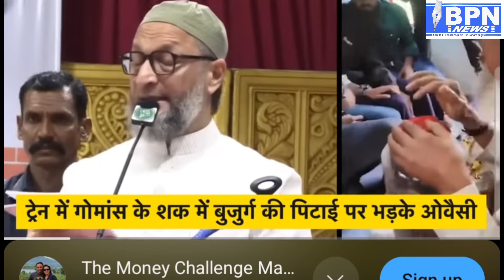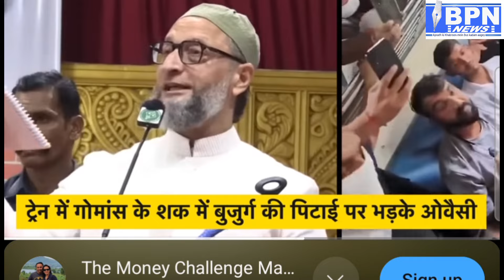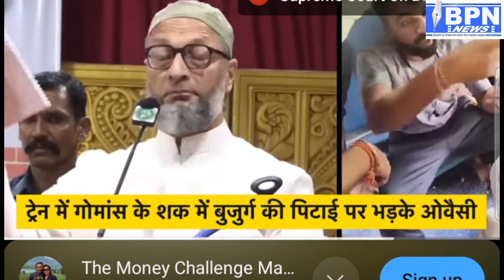Train mein Buzurg ko marne par Asaddudin Owaisi ki ka bada bayaan